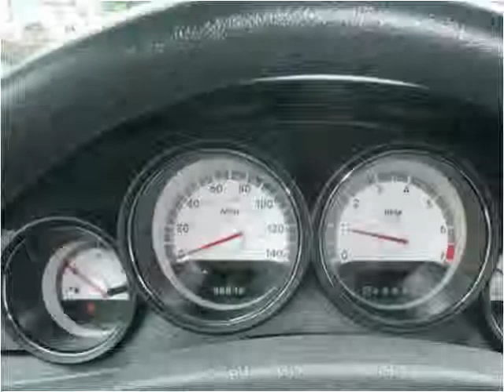2010 Dodge Charger Used Cars Scottsburg IN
This 2010 Dodge Charger is available from Jeffrey's Auto Exchange.